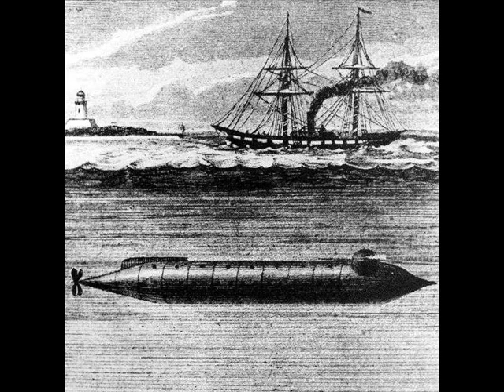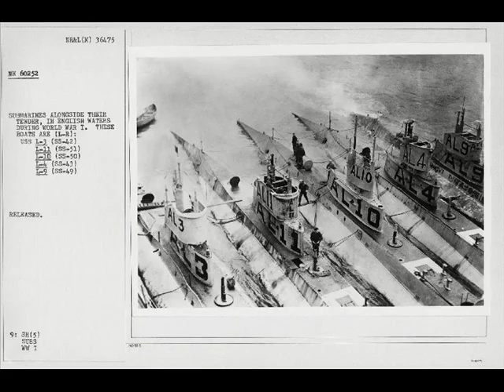Tommy Cox-Freedom Patrol.wmv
Tommy Cox-Freedom Patrol